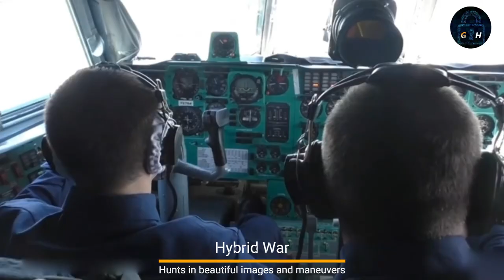WATCH OUT! IMAGE SHOW | FIGHTERS, HELICOPTERS, ARMOR, PATROLS, GOOD MUSIC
In this video, strong emotions for those who appreciate fighter planes performing beautiful and radical maneuvers, takeoffs, landings, images of the cockpit and their daring pilots, heavily armed attack helicopters carrying out missions in enemy territory, armored vehicles and their drivers taking extreme risks in the field. of battle firing at their opponents and patrols of brave and well-armed men in the war zone looking for the enemy and sorting their abandoned spoils in the escapes when they see the adversary approaching their positions.

Please note that there are NO injured or injured people in this video as WE DO NOT SHOW this type of content or explicit images.